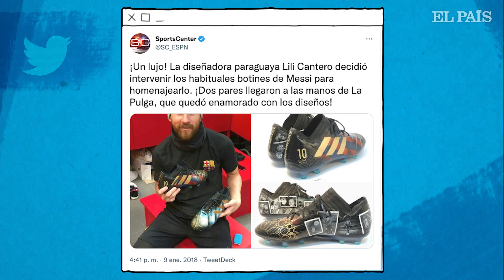De Messi al Mundial de Qatar: los diseños de Lili Cantero recorren el mundo | EL PAÍS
Lilian Magalí Cantero, una artista paraguaya de 29 años famosa por pintar elaboradas y personales botas de fútbol para estrellas como Lionel Messi y Ronaldinho, está preparando una nueva y colorida muestra de su obra para llevarla al Mundial de Qatar.

La artista nacida en Asunción está pintando unas dos docenas de conjuntos de botas, balones y lienzos, muchos de ellos inspirados en la nación de Oriente Medio y en su capital, Doha, que acogerá a las selecciones nacionales de todo el mundo el próximo mes para competir por la victoria del Mundial de fútbol.

Cantero se dio a conocer pintando botas de fútbol, entre ellas un par que envió al argentino Lionel Messi cuando jugaba en el Barcelona, detallado con cariño con una galería de imágenes en blanco y negro del delantero y su familia. No sabía si las recibiría, pero para su sorpresa recibió una foto de Messi, con las botas en la mano. Eso marcó un punto de inflexión para Cantero en un momento en el que casi había decidido dejar de pintar.